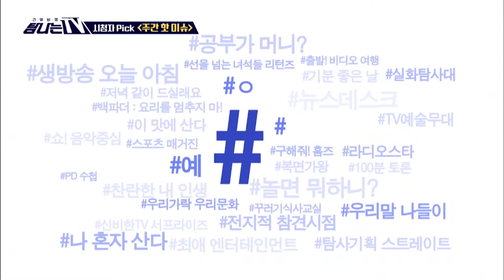[탐나는 TV] 시청자 픽 - 〈MBC 관련 키워드〉 여군 예비 신부 세계 일주 20200710